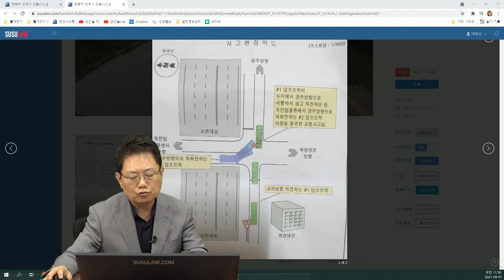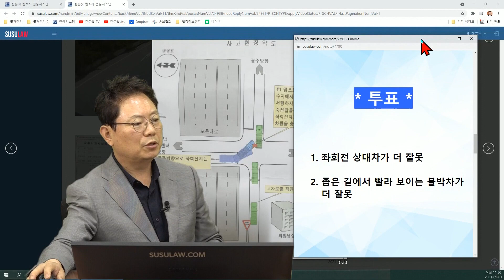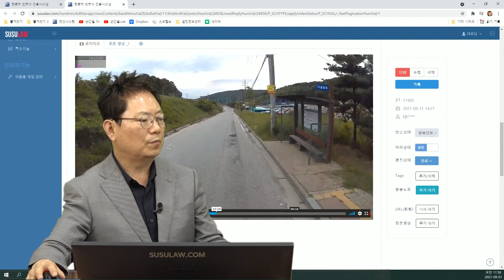12572회. 25톤 덤프트럭 두 대가 신호등 없는 교차로에서 충돌한 사고!! 직진 대 좌회전 사고이지만, 직진차가 가해차량이라고 주장하는데. 그 이유는?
b17405,
210901 (수) 오전 생방송
24톤 덤프트럭 2대가 사고났습니다

신호등 없는 교차로, 블박차는 직진 상대차는 왼쪽 굴다리에서 나와서 좌회전하는 중에 사고.

두 차량 모두 25톤 덤프. 화물 적재중이었음
블박차는 1차로, 상대차는 왕복 2차로 도로

경찰은 직진한 블박차를 가해차량이라고 하는데

둘다 25톤 덤프

빈차 약13.5톤, 적재시 40톤가까이 나갑니다. 쌍방 화물 적재중

현재 가해자로 되어 조사받았습니다.

동영상에서 보시다시피 우측길로 빠져 내리막길로 내려가서 조그만 사거리에 속도를 줄이며 다다렀을 때 굴다리 쪽에서 나온 덤프트럭이 속도를 줄이지 않고 직진하는 본인 덤프트럭을 못봤는지 무시하고 좌회전을 감행해 본인 덤프트럭의 뒷 부분과 굴다리 터널쪽에서 나온 차량의 조수석 부분과 추돌한 사고입니다.

도로 크기는 대동소이 합니다.

직진차가 좌회전하는 차량보다 우선인지요.

그리고 굴다리나 터널에서 나온 차량이 우선인가요.

터널은 진입시나 빠져나올 때 서행이나 다른 차에 안전운전에 지장을 주면 안되는 것으로 알고 있는데 맞는지요?

* 사고현장약도 보고

* 투표 *

1. 좌회전 상대차가 더 잘못 (86%)
2. 좁은 길에서 빨라 보이는 블박차가 더 잘못 (14%)

* 의견 *

넓은 길 우선을 적용할 것이냐? 직진 우선을 적용할 것이냐?
(넓은 길 우선을 적용할 때는 서로 직진일 때. 하지만 상대차가 좌회전 하는 구간도 짧기에)

중요한 건 속도일 듯 (CCTV도 확인해봐야 함)

블박차 속도가 빨라 보임 (거울도 있음. 서행하면서 좌우를 살피지 못한 과실)

* 의견은 아끼고 싶음

* 상대 덤프는 아예 무보험이기에 소송해서 법원의 판단 받아야 (차주와 운전자에게)